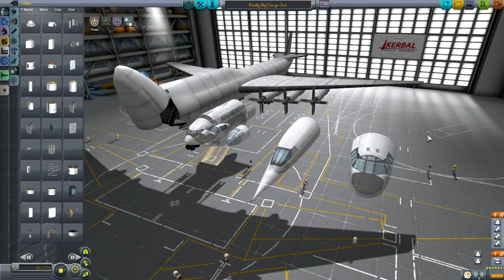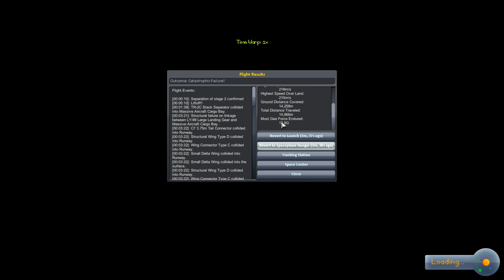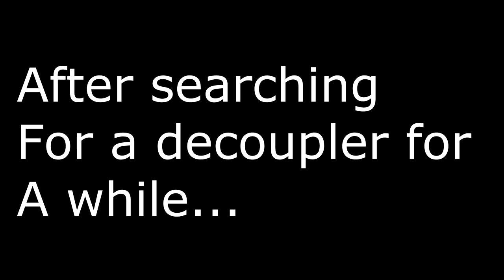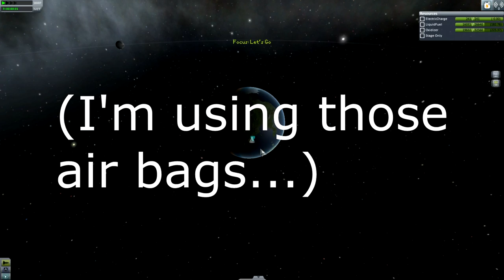Giant Cargo Planes (Lack's Stock Extension), Kerbal Space Program